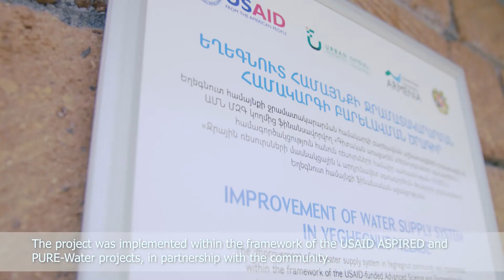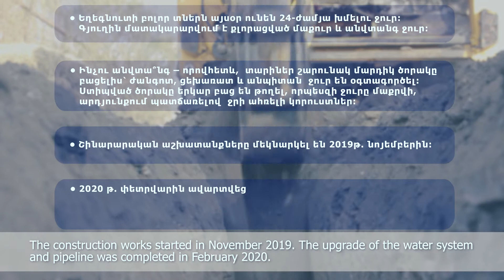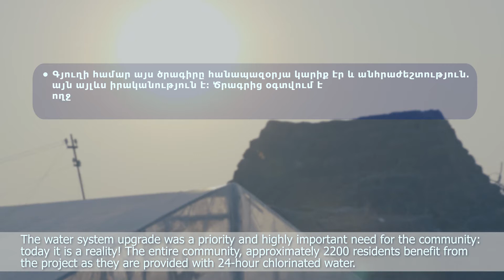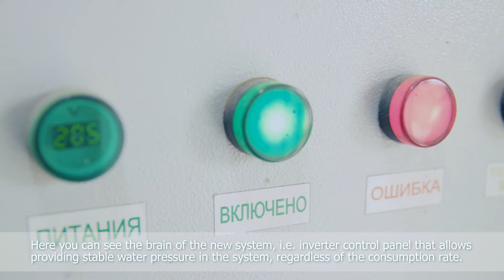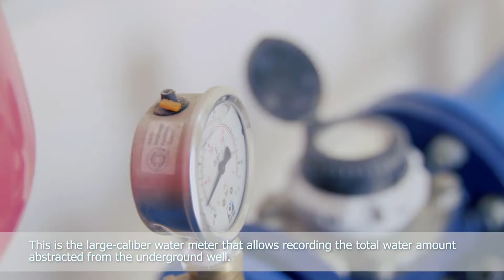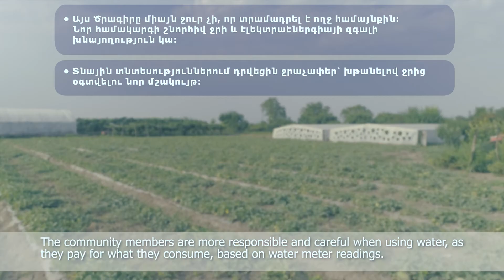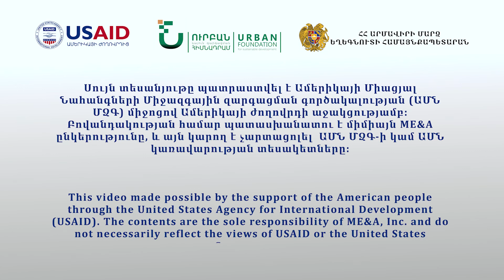Եղեգնուտ համայնքի խմելու ջրի ծրագրի տեսաբացում Yeghegnut: Drinking water project video opening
Եղեգնուտ համայնքի խմելու ջրի ծրագրի տեսաբացում։ Ծրագիրը ֆինանսավորվել է ԱՄՆ ՄԶԳ կողմից։ Իրականացվել է Ջրային ռեսուրսների մասնակցային և արդյունավետ օգտագործում և ԳԱՏՕ ծրագրերի կողմից։

Yeghegnut: Drinking water project video opening. The project is funded by USAID and implemented by the PURE Water and ASPIRED projects.